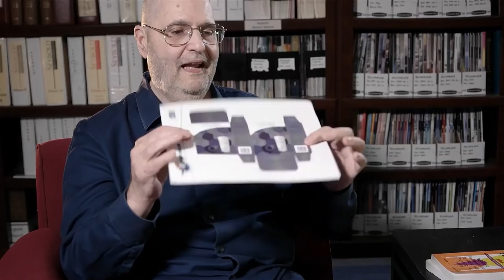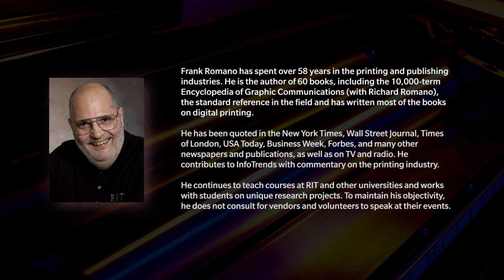Frank Romano on the Konica Minolta MGI Line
Short Excerpt - Konica Minolta Canada Interview with Professor Frank Romano at Cal Poly
Watch to find out his views on MGI products and the future of packaging.

In the full video, he shares his thoughts on the evolution of printing, impact of digital transformation, advancements in inkjet technologies and the future of printing and packaging.   He provides his candid opinion on Konica Minolta’s AccurioJet KM-1 and MGI products.  An insightful twenty minutes that will especially benefit those involved in commercial printing, packaging and publishing industries